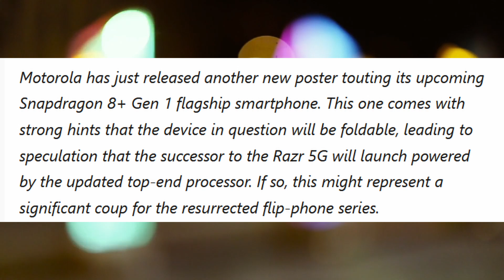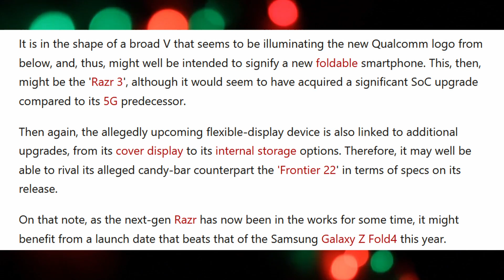The Motorola Razr 3 will be the world's first Snapdragon 8 Plus Gen 1-powered foldable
Motorola has released a new poster teasing its adoption of Qualcomm's mid-2022 flagship mobile processor refresh, now officially unveiled as the Snapdragon 8+ (or 8 Plus) Gen 1 rather than the 8 Gen 1+ as thought. There is nothing new in that; however, the OEM has made more of an effort to highlight one aspect of this campaign in particular this time.

The Lenovo-owned company's general manager Shen Jin has presented the newer version along with the caption, "We hid an Easter egg in this new Snapdragon 8+ poster, can you spot it?". Now the executive mentions it, what is meant is increasingly clear, and it is found along the bottom of the new graphic in question.

It is in the shape of a broad V that seems to be illuminating the new Qualcomm logo from below, and, thus, might well be intended to signify a new foldable smartphone. This, then, might be the 'Razr 3', although it would seem to have acquired a significant SoC upgrade compared to its 5G predecessor.

Then again, the allegedly upcoming flexible-display device is also linked to additional upgrades, from its cover display to its internal storage options. Therefore, it may well be able to rival its alleged candy-bar counterpart the 'Frontier 22' in terms of specs on its release.

On that note, as the next-gen Razr has now been in the works for some time, it might benefit from a launch date that beats that of the Samsung Galaxy Z Fold4 this year.